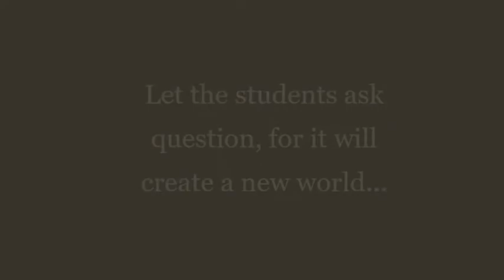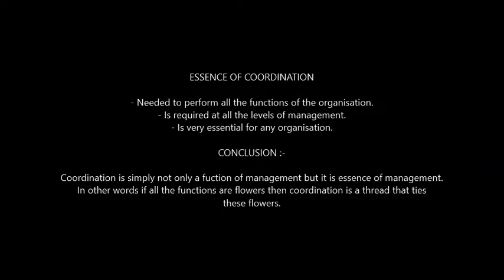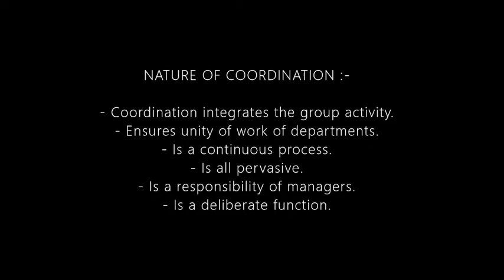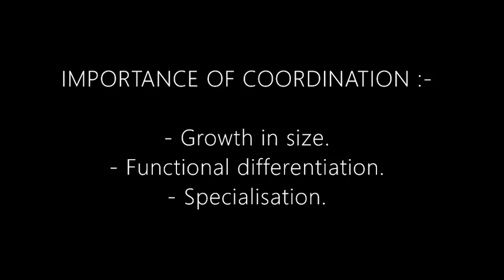Class 12th Nature and significance of management Part 3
This video (Part - 3) contains :-
- Definition of coordination
- Essence of coordination
- Nature of coordination
- Importance of coordination